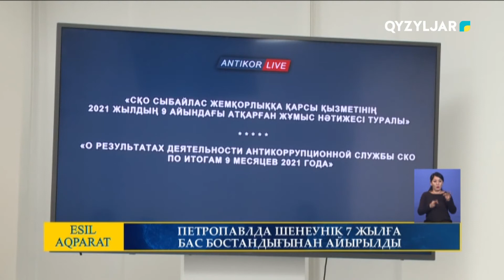ПЕТРОПАВЛДА ШЕНЕУНІК 7 ЖЫЛҒА БАС БОСТАНДЫҒЫНАН АЙЫРЫЛДЫ